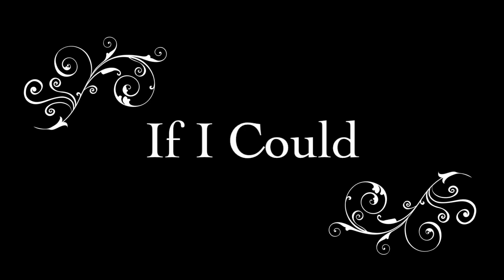If I Could - Jouzte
This video is about Bolivian Folk